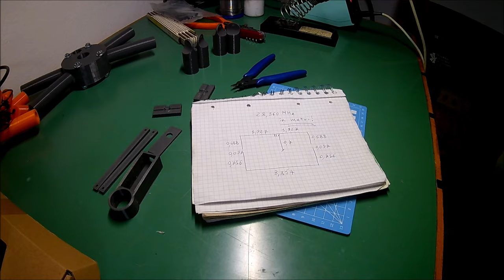Video assemblaggio MOXON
Per chi ha scaricato i file di stampa e poi mi ha contattato per chiarimenti, ma ovviamente per tutti quelli interessati, questo è il sistema di assemblaggio
file di stampa:

specifiche di stampa:
materiale PETG
risoluzione 0.2
riempimento 20% per uso /p 60% o superiore per uso fisso
i fori vanno alesati per essere portati al diametro nominale 6 mm e 16 mm (con materiali di stampa di alta qualità non è necessario)